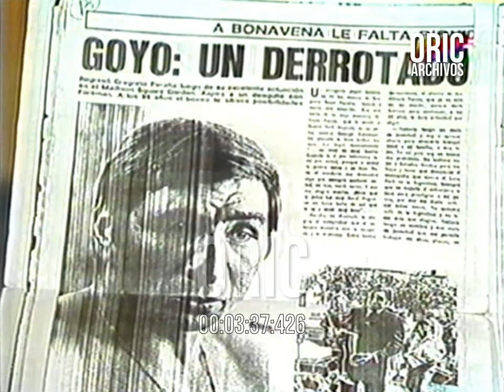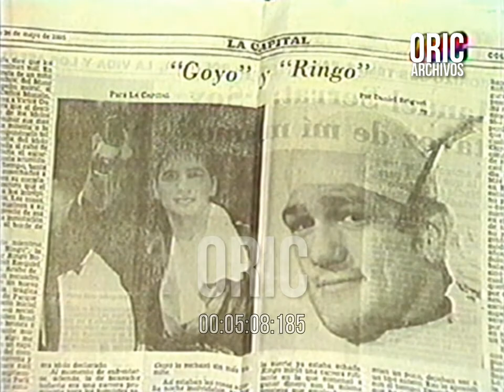Gregorio "Goyo" Peralta - Entrevista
Entrevista que le hizo Mauro Viale a Gregorio "Goyo" Peralta.
Data aprox del año 1995

Oric Archivos se esfuerza para obeter este material. Este canal no monetiza sus videos, sin embargo tratamos todavía, de seguir consiguiendo para compartir. Si querés colaborar, podés invitarnos un café desde el link! Gracias!

Digitalizado de un VHS